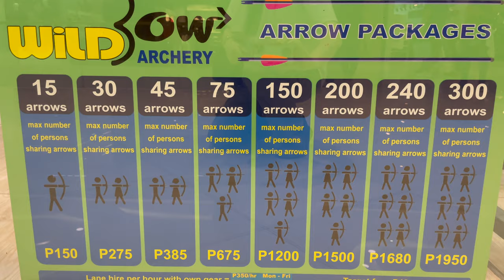Wild Bow Archery - Leisure time in Cebu at SM Seaside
We went to Wild Bow Archery at SM Seaside for a little leisure time with a friend we met and to make this video for you.

I'm Goetz a german living in Cebu City, Philippines since 2014. My channel will give you essential information whether you are a tourist or an ex-pat like me.
Let me give you insights into different islands and cities in the Philippines, places to visit or live, condos and apartments, dating tips, & how to travel and live inexpensively in The Philippines.